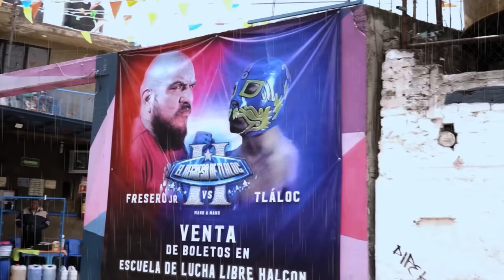Los MEJORES TACOS de CABEZA, SE VAN a CHUPAR los DEDOS - Lalo Elizarrarás